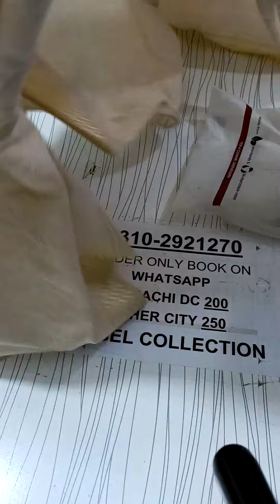pakistani suits order book and query on